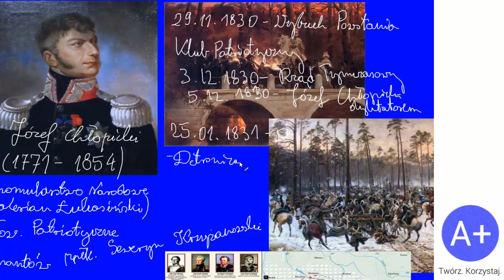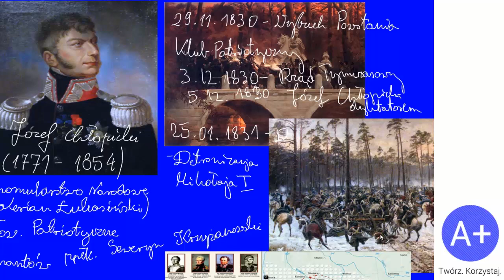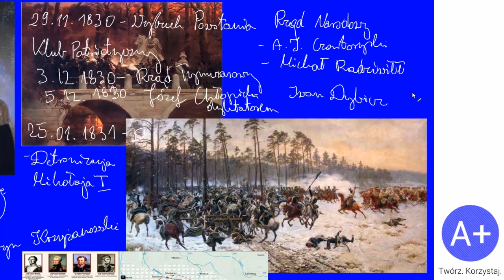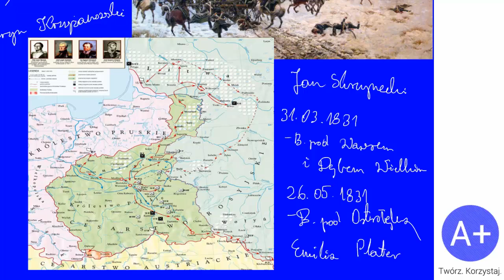94. Powstanie Listopadowe